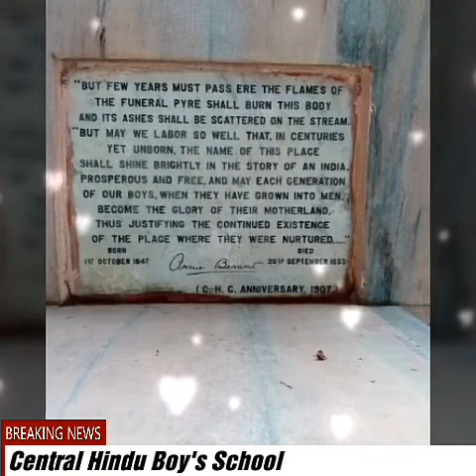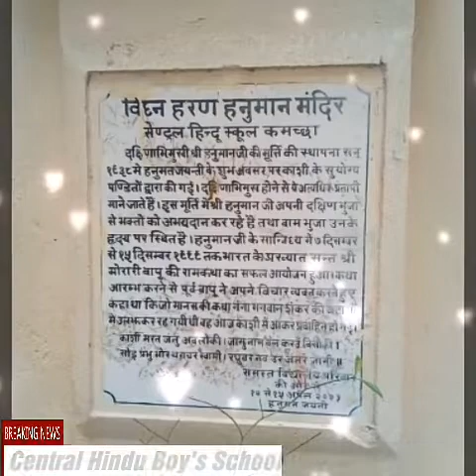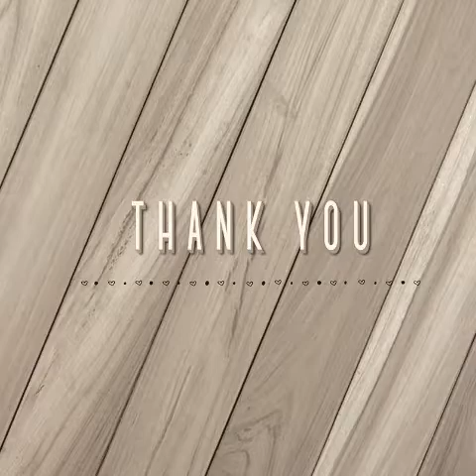CHS 🌸 Central Hindu Boy's School 🌸 Video Song ( wo lamhe wo baaten) New 2019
🌸Love You Yadav 💟 editing By Deepak Yadav